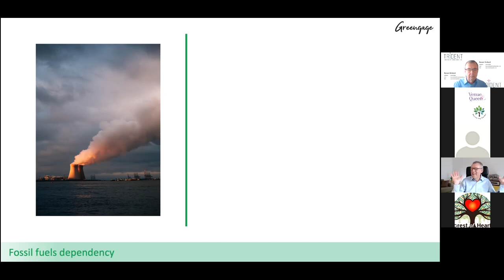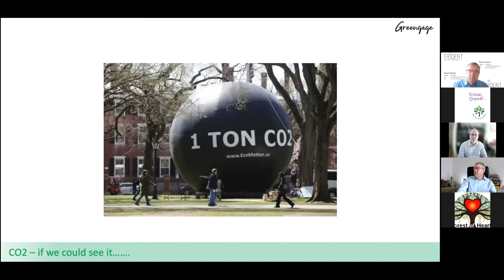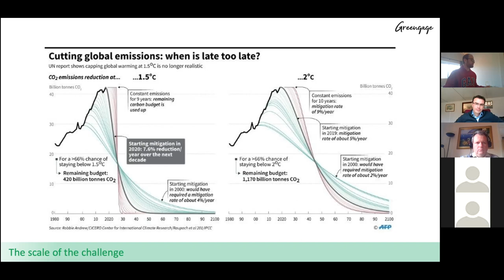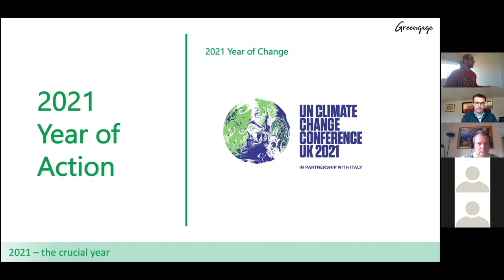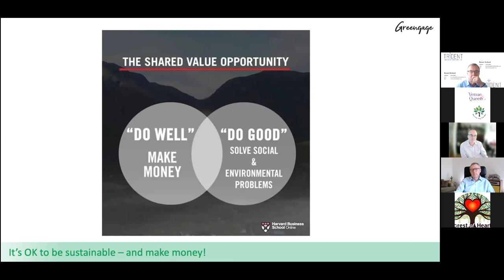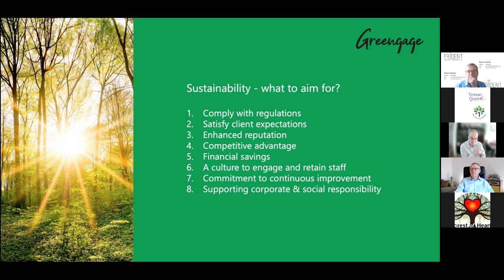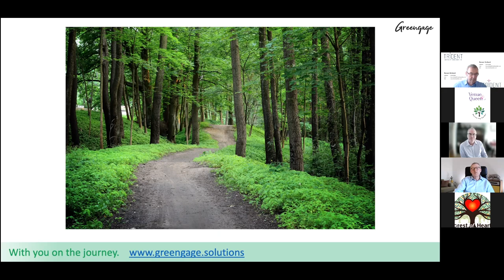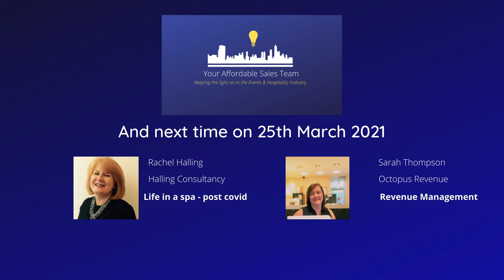Your Affordable Sales Team Webinar #5 Speaker 2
Part 2 of our amazing webinar 5
Greengage Solutions presented a very interesting presentation on
'The Green Revolution'